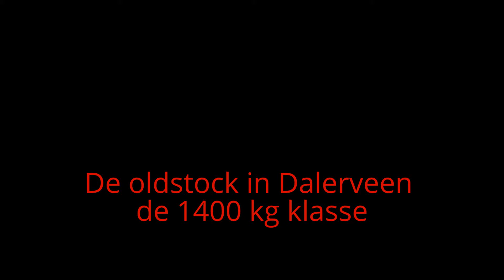De oldstock in Dalerveen 2013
De 1400kg klasse in Dalerveen bij donder en geweld oftewel het pk weekend op 13 juli 2013 zie voor meer informatie Ik heb deze video gemaakt met het videobewerkingsprogramma van YouTube